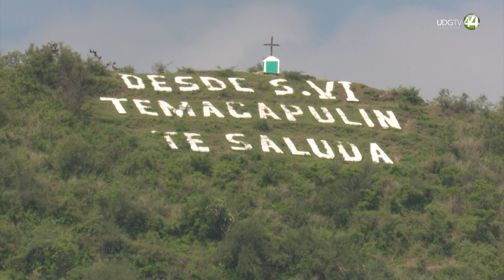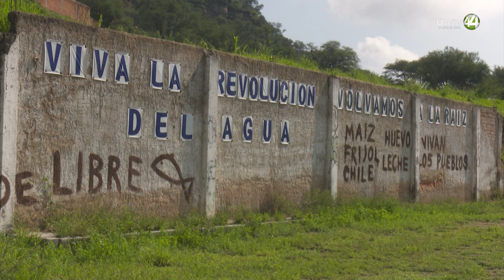Piden a presidenta de México recordar los compromisos con las comunidades del Zapotillo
Poco a poco levantan la voz asociaciones civiles al ver la falta de recursos federales para proyectos prometidos por la pasada administración en la propuesta de Presupuesto federal 2025.